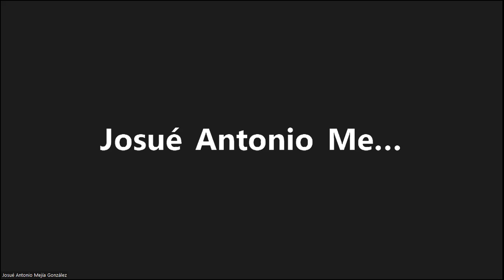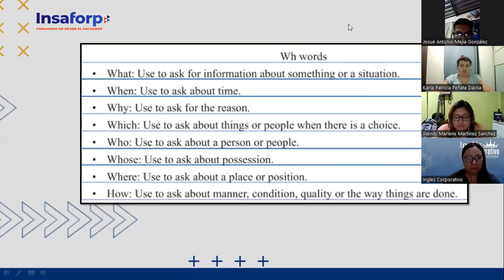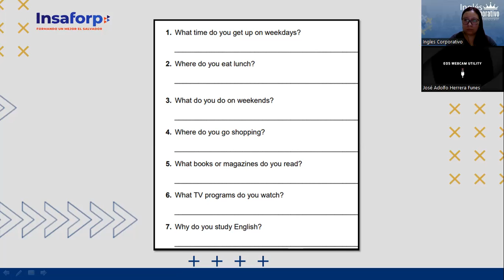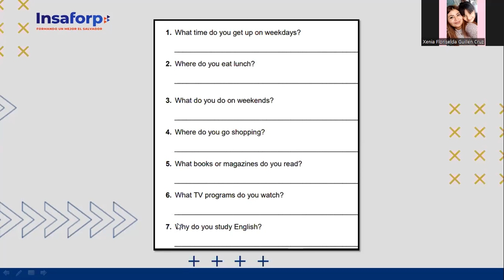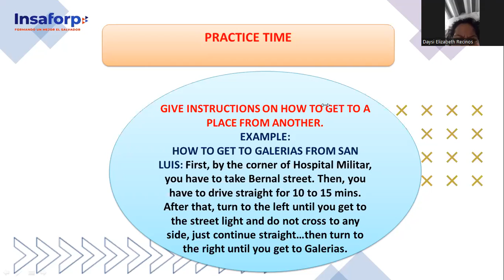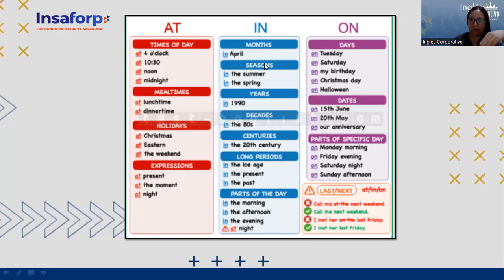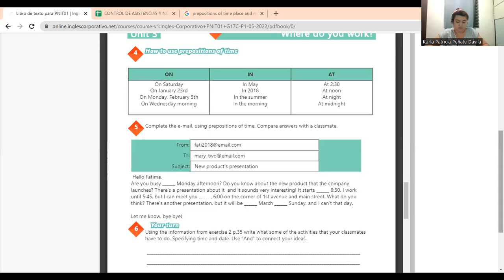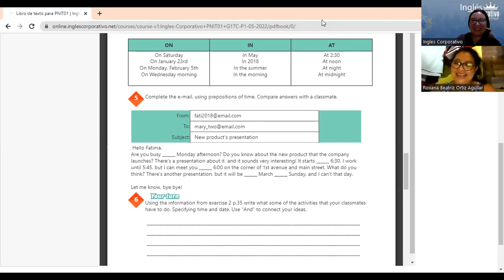Ingles Corporativo-23-05-2022-VOCABULARY PRACTICE